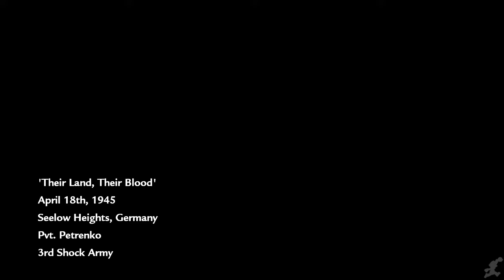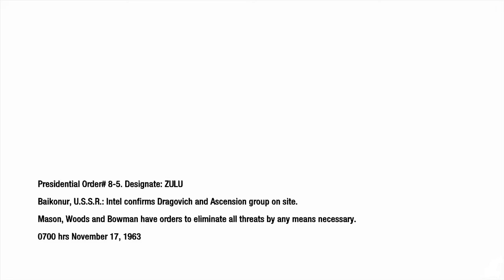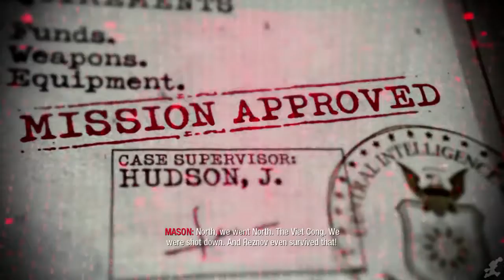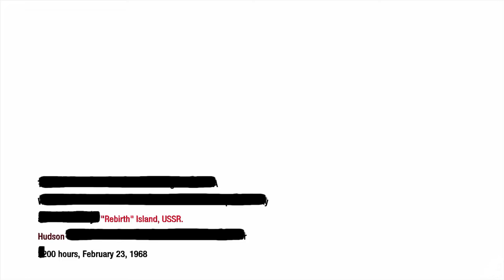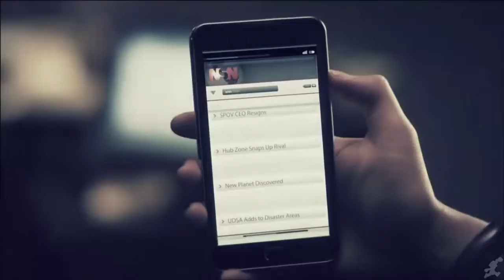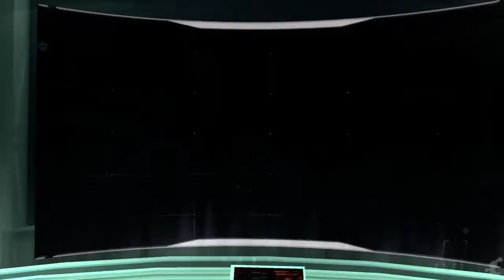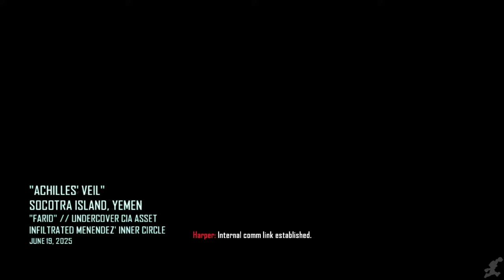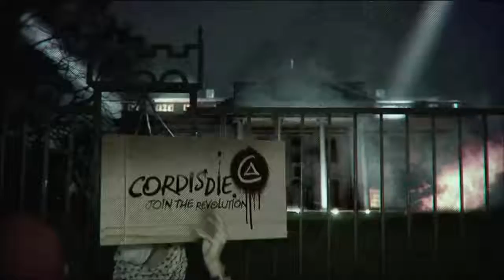Black Ops The Saga World at War, Black Ops, Call of Duty Black Ops 2